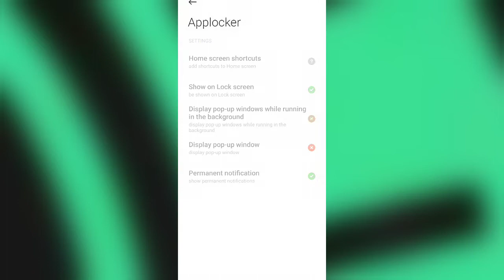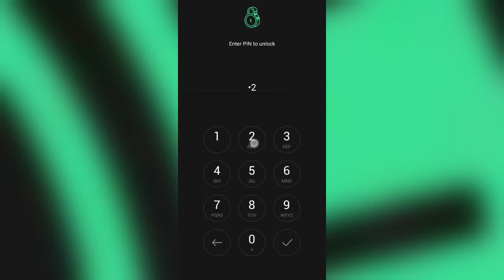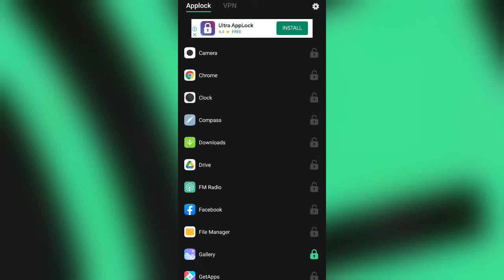App Locker Fir Android || App Locker Kaise Use Kare || App Locker Video